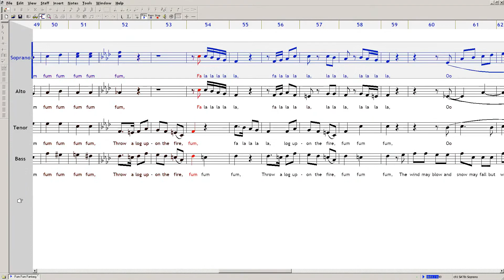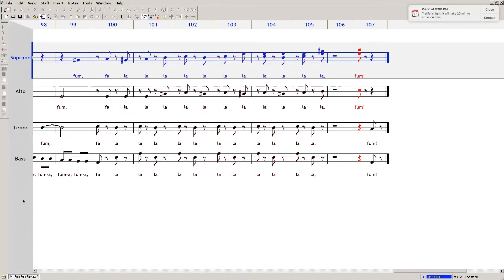Fum Fum Fantasy (soprano dominant)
Rehearsal video for the wonderful arrangement of "Fum Fum Fantasy" done by Audrey Snyder. for details.